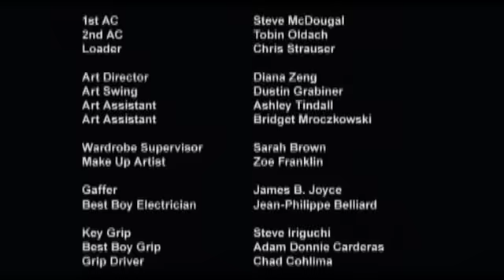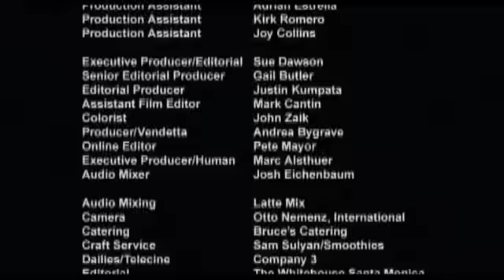Responsibility Project/ Transit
This is the first film we did for the project.  Simple but effective.